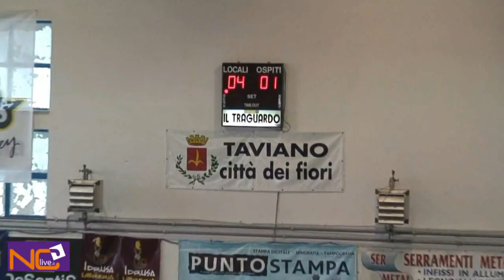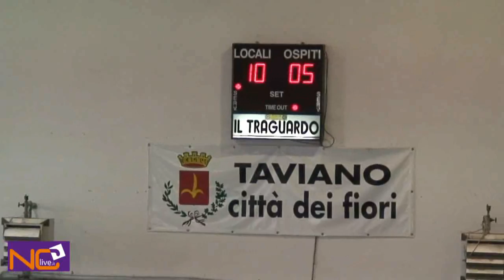Promozione della squadra ASD VIRTUS TAVIANO in B2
Domenica 25 marzo la squadra maggiore della cosietà ASD VIRTUS TAVIANO, ha potuto festeggiare contro la squadra del Brindisi la meritata promozione in serie B2 portando nuovamente a Taviano la pallavolo che conta.